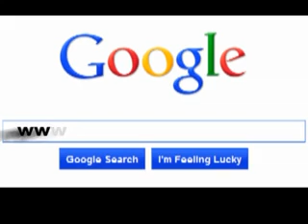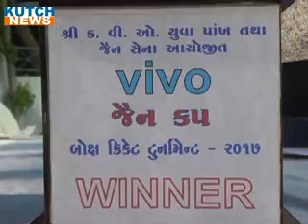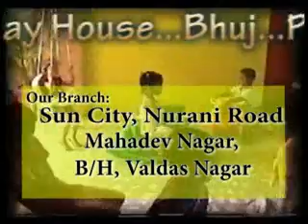B NEWS3057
3 મેં 2017 કચ્છ ન્યૂઝ ટીવી સમાચાર